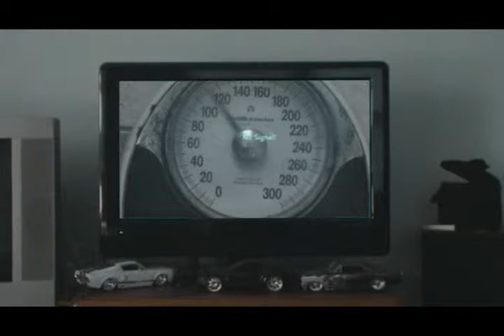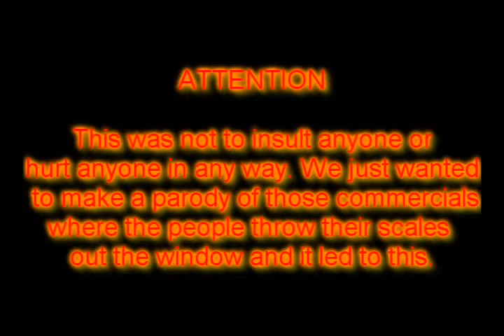RandomSkitz (Weight Loss Commercial)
THIS IS NOT MEANT TO OFFEND ANYONE! I just wanted to make a parody of those commercials where the people throw their scales out the window. THATS IT!